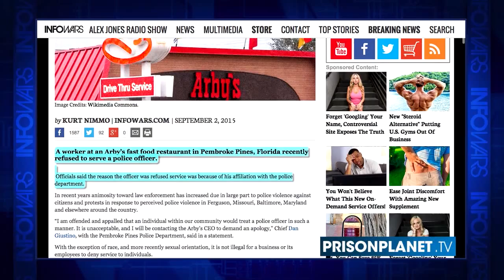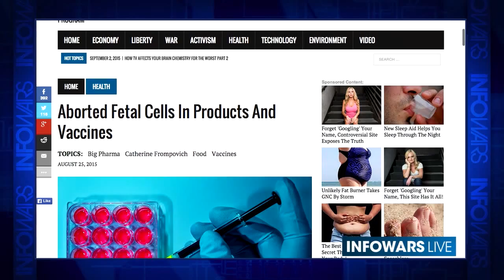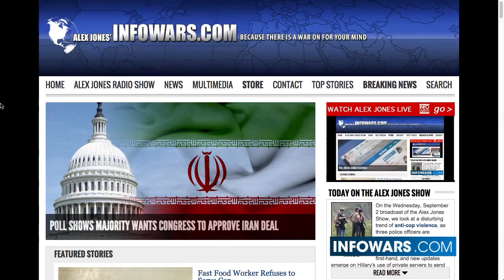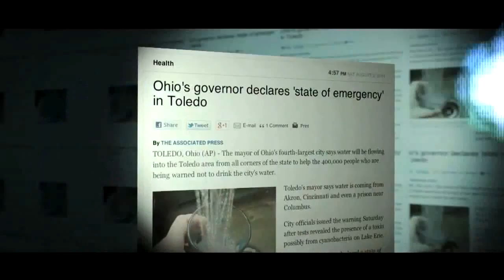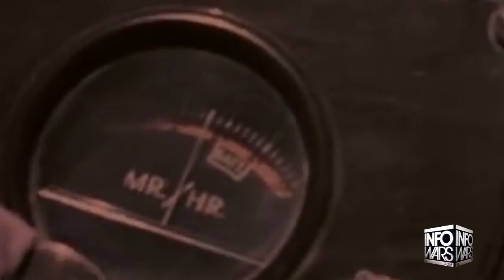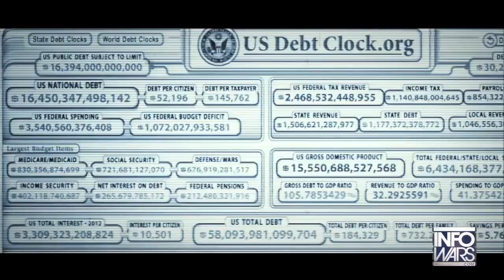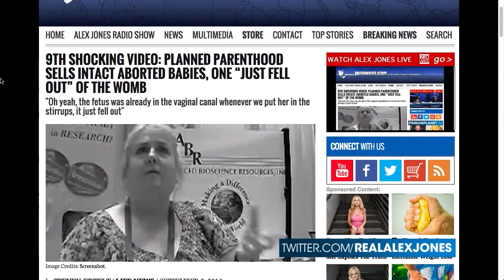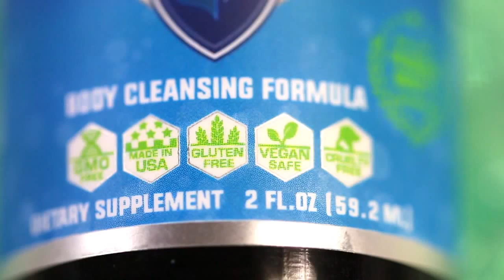Fox Lake manhunt, nano-particles in food, new Planned Parenthood undercover video released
If you appreciate the work NoWorldOrder.com puts in battling the globalists, please consider a Bitcoin donation to - 1Hcfdm3mYxco5ZKzr9f9dQFssgmj6YbxJR